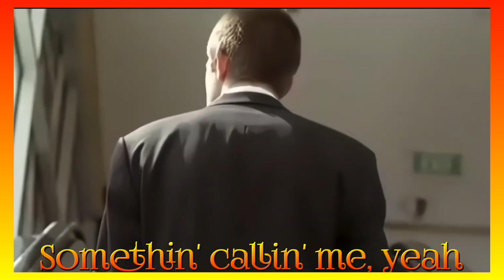Alvin Lee & Ten Years After - Outside My Window (1989) lyrics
Album: About Time
Released: August 22, 1989
Origin: Nottingham, England

    Alvin Lee – guitar, vocals
    Leo Lyons – bass
    Ric Lee – drums
    Chick Churchill – keyboards

Ten Years After are a British blues rock group, most popular in the late 1960s and early 1970s. Between 1968 and 1973, the band had eight consecutive Top 40 albums on the UK Albums Chart. In addition, they had twelve albums enter the US Billboard 200. They are best known for tracks such as "I'm Going Home", "Hear Me Calling", "I'd Love to Change the World" and "Love Like a Man".

Alvin Lee (born Graham Anthony Barnes; 19 December 1944 – 6 March 2013) was an English guitarist, singer and songwriter, who was best known as the lead vocalist and lead guitarist of the blues rock band Ten Years After.
Lee was born in Nottingham and attended the Margaret Glen-Bott School in Wollaton. He began playing guitar at the age of 13. In 1960, Lee, along with bassist Leo Lyons, formed the core of the band Ten Years After. He was influenced by his parents' collection of jazz and blues records, but it was the advent of rock and roll that sparked his interest

Lee died on 6 March 2013 in Spain. He died from "unforeseen complications following a routine surgical procedure" to correct an atrial arrhythmia.[8] He was 68. His former bandmates lamented his death. Leo Lyons called him "the closest thing I had to a brother", while Ric Lee (no relation) said "I don't think it's even sunk in yet as to the reality of his passing". Billboard highlighted such landmark performances as "I'm Going Home" from the Woodstock festival and his 1971 hit single "I'd Love to Change the World".